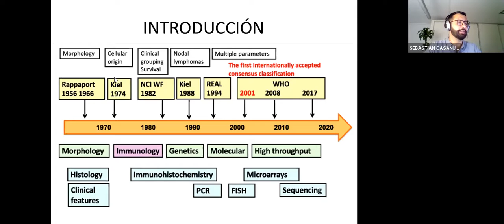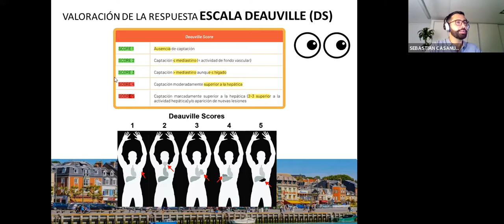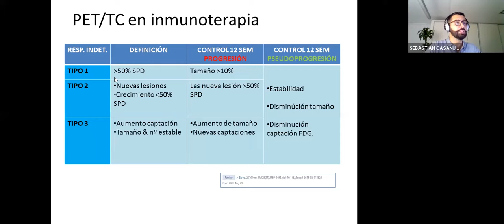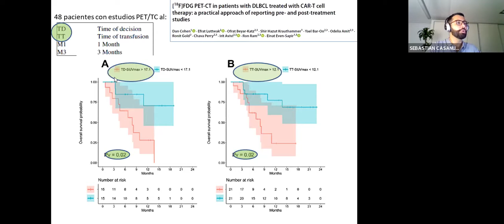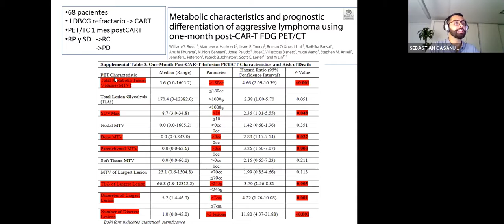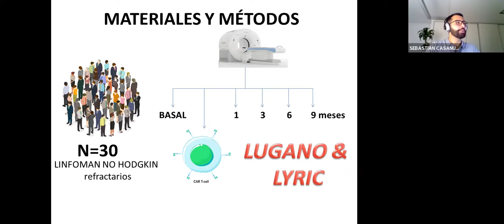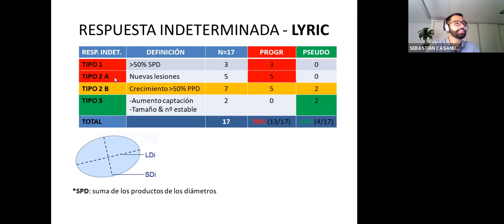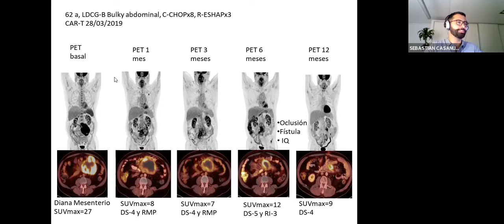314- Valoración por imagen de respuesta al tratamiento con células CAR-T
De pacientes linfoma no Hodgkin
Dr. Sebastián Casanueva
Dra. Sonia Rodríguez
Dr. Xavier Setoain